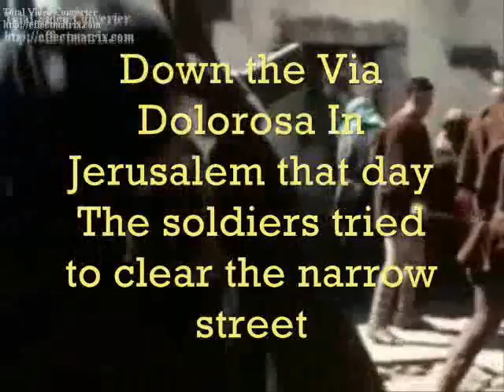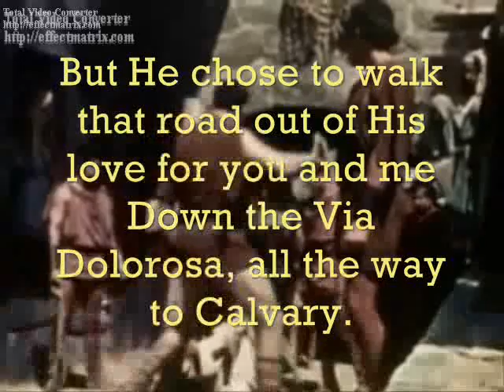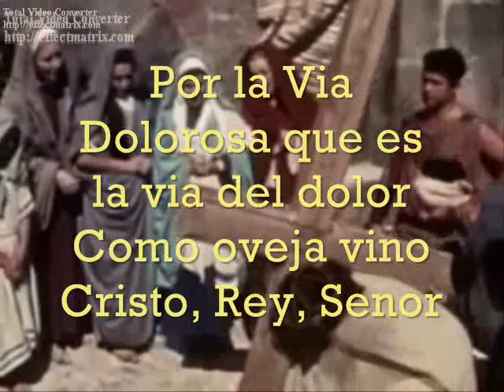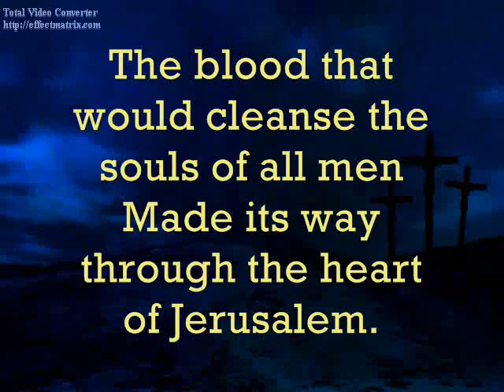Via Dolorosa Videoke-Minus 1.flv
God sent His Son Jesus for you and for me. Believe in Him and you will have eternal life.